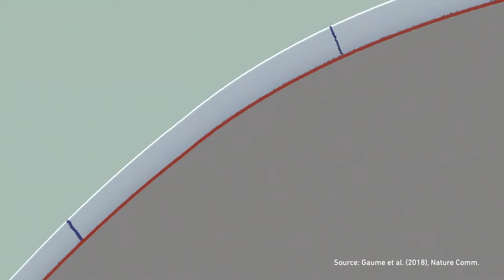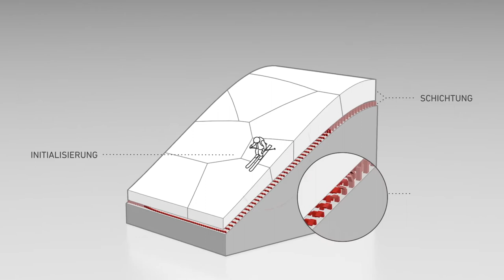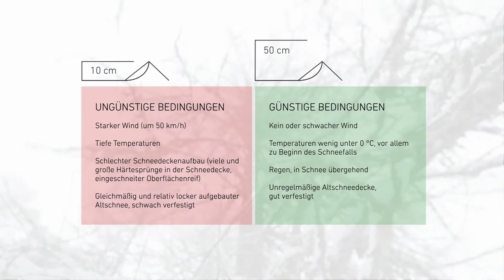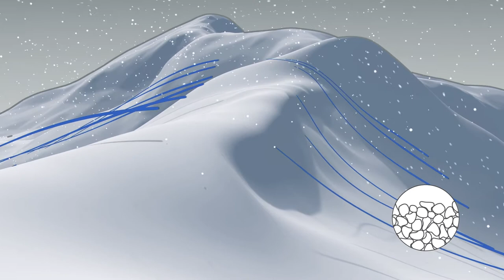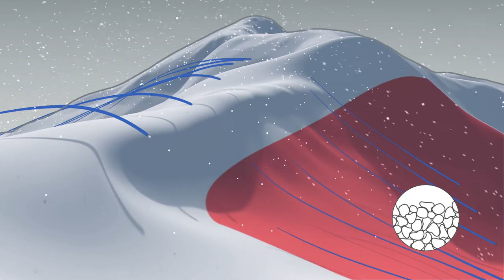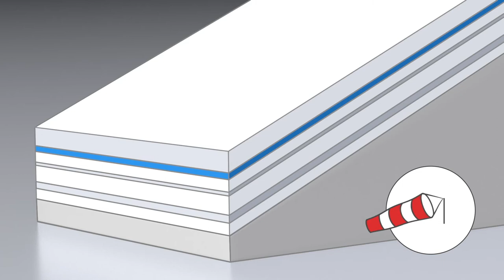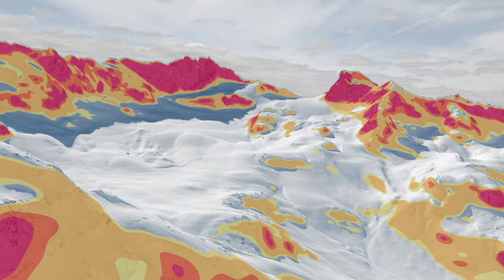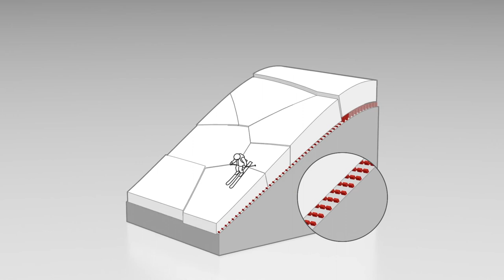Lawinengefahr: Die lawinenbildenden Faktoren – Tutorial (2/17) (Deutsch) | LAB SNOW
Wetter, Schneedecke & Co.: Welche Faktoren beeinflussen die Lawinengefahr? ► Erfahre mehr im SAFETY ACADEMY LAB SNOW

Lawinen entstehen durch das Zusammenspiel unterschiedlicher Faktoren.
Im Video erfährst du mehr zu den entscheidenden Faktoren, die zu einer Lawine führen:

• Verhältnisse: ergeben sich aus den beiden Komponenten „Wetter“ und „Schneedecke“
• Gelände: ergibt sich aus den Faktoren Hangneigung, Exposition und Höhenlage
• Mensch: gilt als der häufigste Auslösefaktor von Lawinen

► Entdecke das SAFETY ACADEMY LAB SNOW von ORTOVOX:
 ✓ Digitale Ausbildungsplattform für mehr Sicherheit beim Skitourengehen und Freeriden
 ✓ Entwickelt in Zusammenarbeit mit dem Verband Deutscher Berg- und Skiführer (VDBS), zahlreichen Profi-Bergführern, Sicherheits- und Erste-Hilfe-Experten
 ✓ Umfassende Lern-Module und Quizzes zum Testen deines Wissens
 ✓ 17 praktische Video-Tutorials aufgeteilt in 4 Kapitel
 ✓ Sowohl für Anfänger als auch fortgeschrittene SkitourengeherInnen und FreeriderInnen geeignet